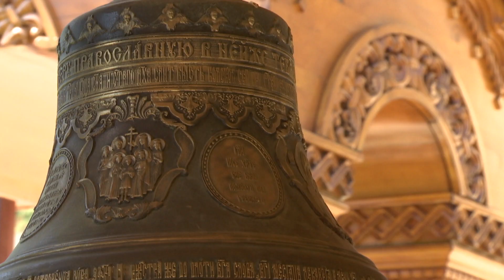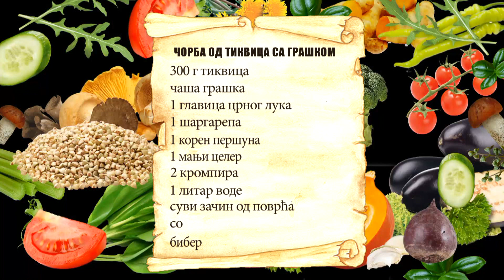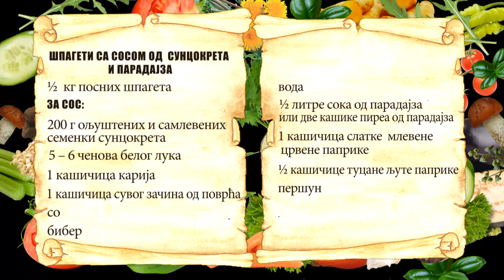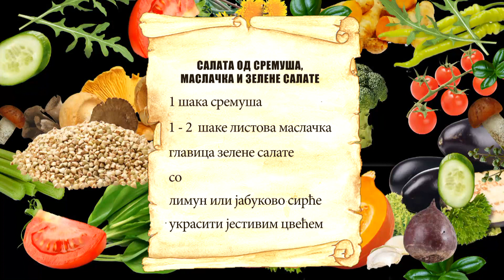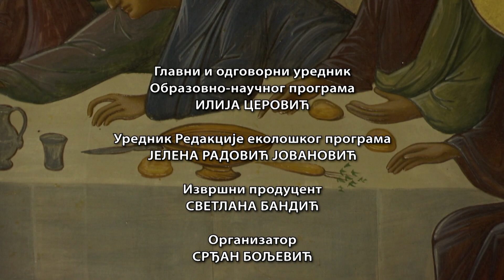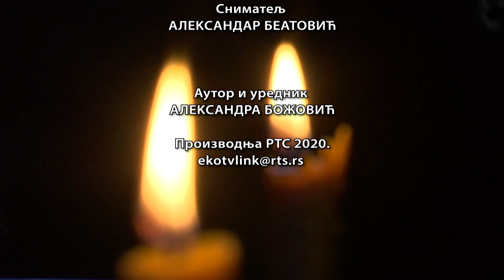Rukumijski posni kuvar na vodi, 18. emisija